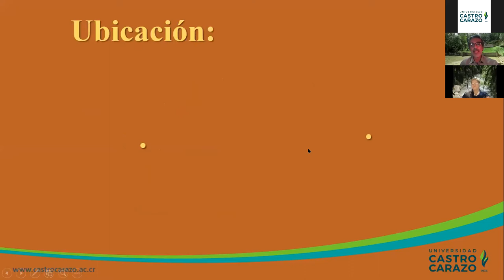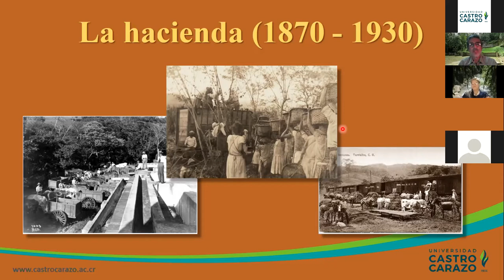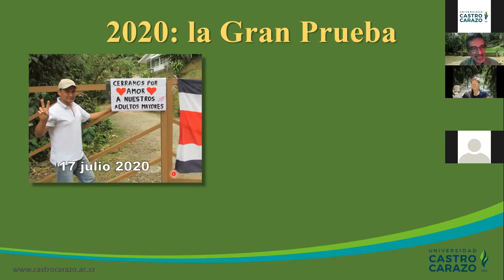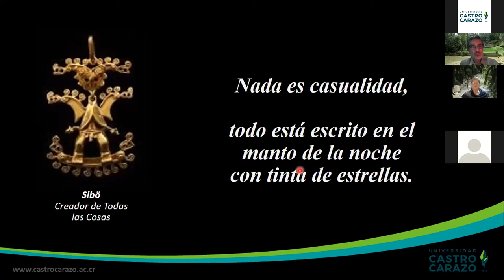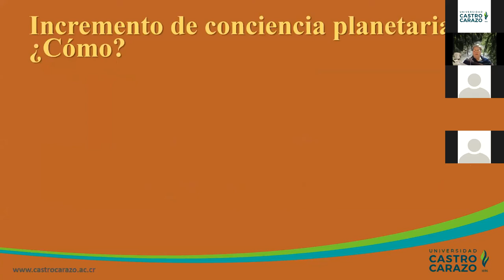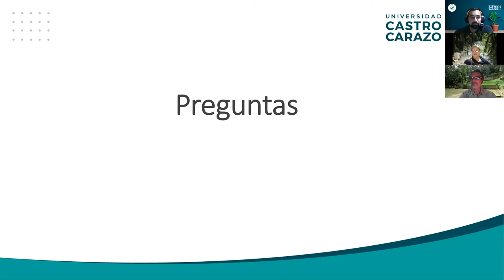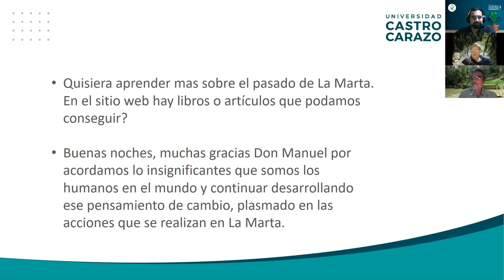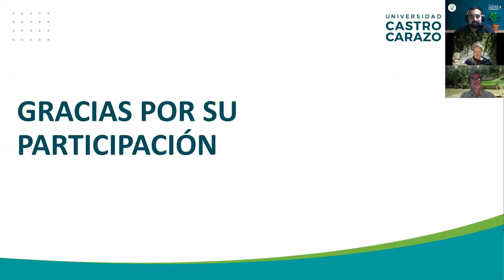La Marta; el ayer, el hoy y el mañana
Expositores: Mariechen Lang y Manuel Víquez